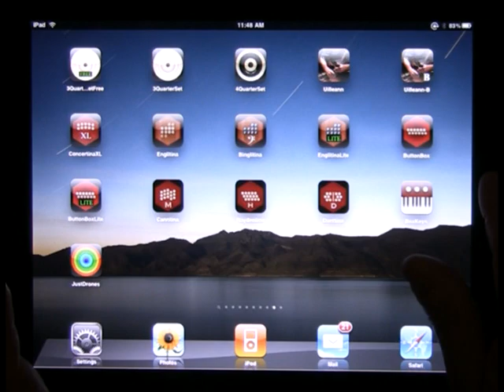ConcertinaXL - iPad 30-Button Anglo C/G Concertina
ConcertinaXL is a 30-button Jeffries-style C/G Anglo Concertina for the iPad.

This video is of the upcoming 1.1 update which adds the optional drone and tremolo features.

Anglo concertinas are commonly used for playing traditional Irish dance tunes, and is a much-favored instrument in County Clare, Ireland.

The Anglo concertina is diatonic, meaning the instrument plays a different note for each button depending on whether you are pushing or pulling on the bellows.

In the app, to play, place the iPad on your leg and simply tip the iPad to the left for a bellows push note, or to the right for a bellows pull note, and press a button.

The PUSH/PULL display on the top of the screen shows which direction the bellows is moving.

You may reverse the bellows while pushing a button simply by tipping in the opposite direction.

Multiple buttons (up to 5) may be pressed at the same time to play chords.

Note guide (touch the 'i' icon in the center) shows the note names in realtime for each button when pushed or pulled.

Adjust the tilt sensitivity and volume using the sliders at the top of the screen. All settings are saved when the app exits.

Touch the Uilleann drone puck image to enable/disable a D-drone. The drone volume may be independently adjusted.

Touch in the diamond area at the bottom of the screen to do tremolo effects.

The button layout and spacing for the iPad exactly matches a real standard 30-button Jeffries-style instrument.

Uses extremely high-quality audio samples recorded from a high-end Anglo C/G concertina.

Up to 5 buttons may be pressed at the same time to make chords.